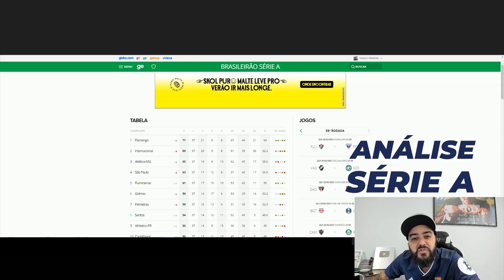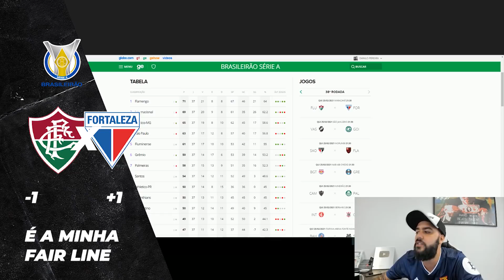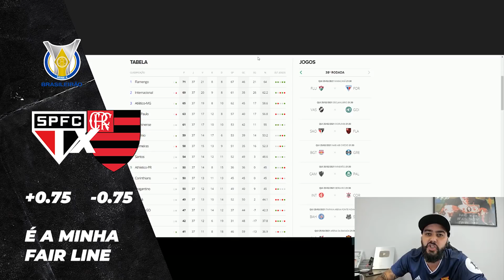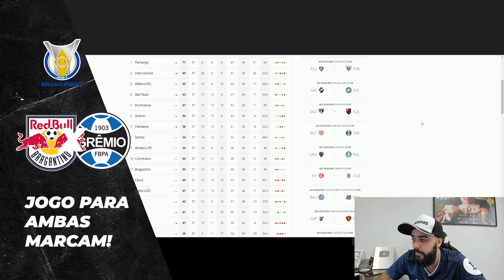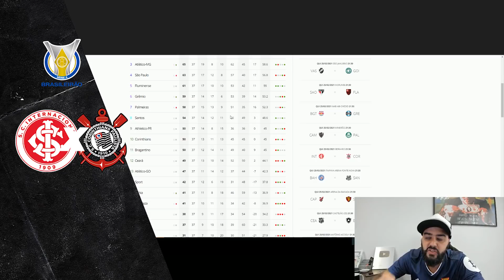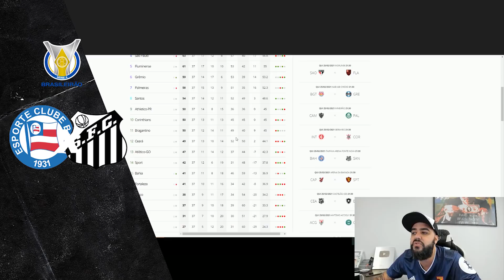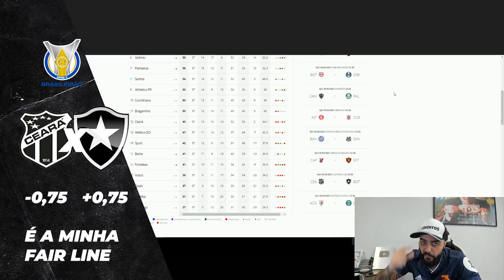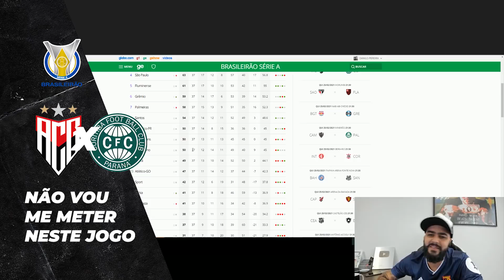⚽Brasileirão - MEUS Palpites para a última RODADA⚽